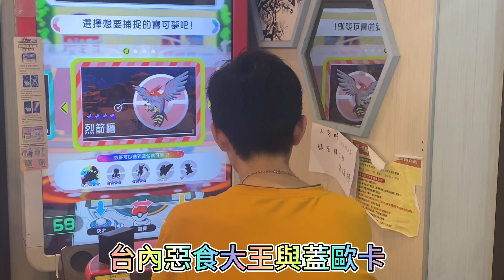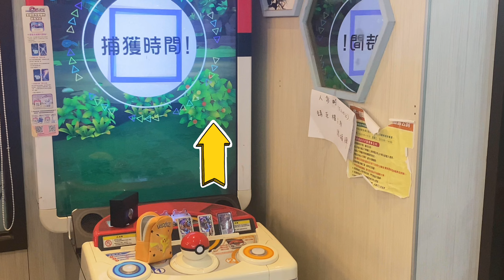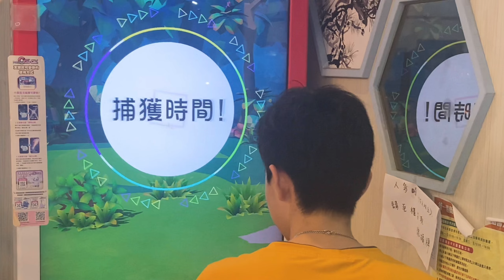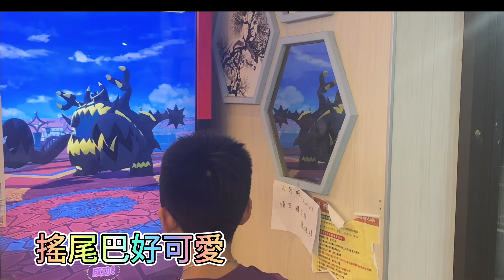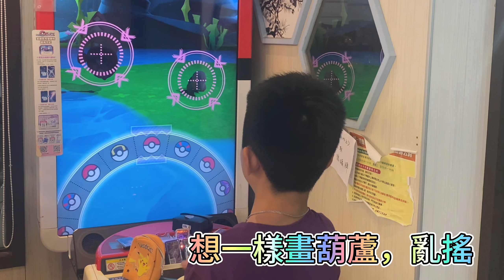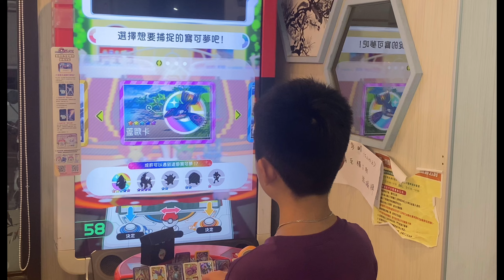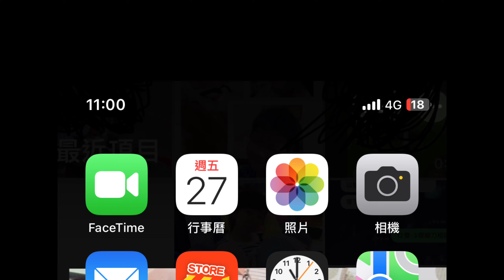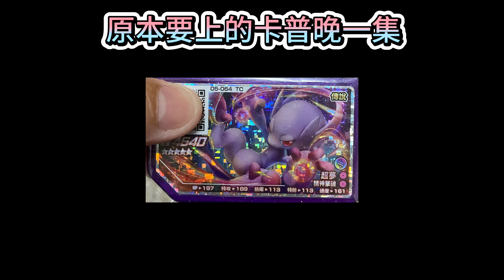￼ 《Gaole Rush7彈》佩服佩服是高級究極球😱｜究極球|卡普家族|快投模式最後一玩#gaole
週五下課後，帶著雙寶來尋求本彈開胡的家睿，能順利開胡嗎

這來這集要上卡普系列:先讓雙寶先上片吧😊

⭐️首次嚐試橫頻螢幕，希望大家會喜歡❤️

影片抽獎(抽絕板紫卡)